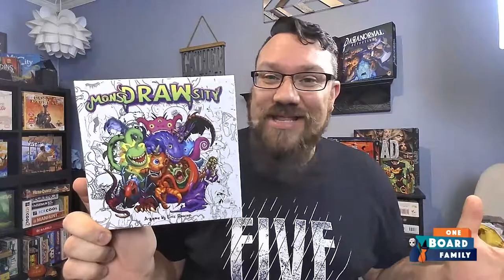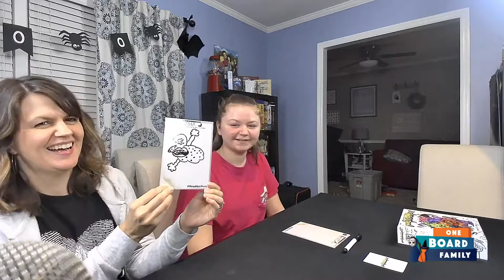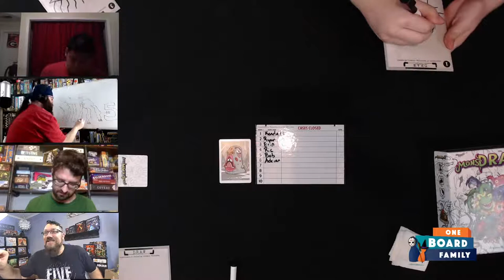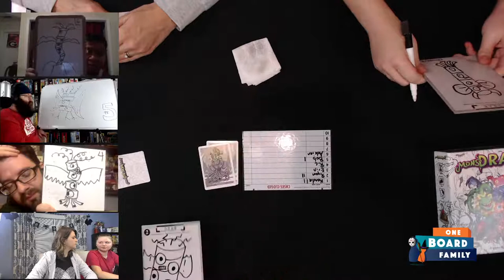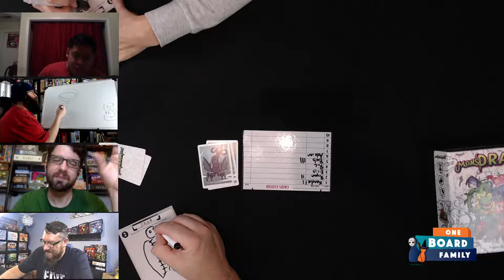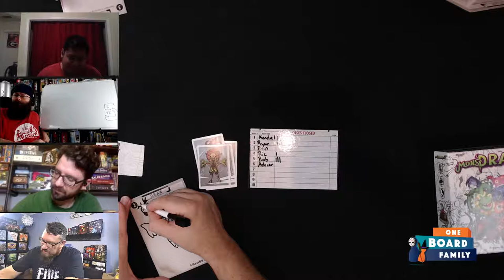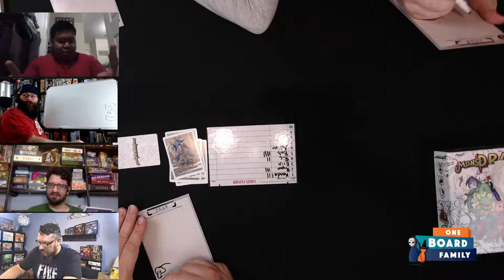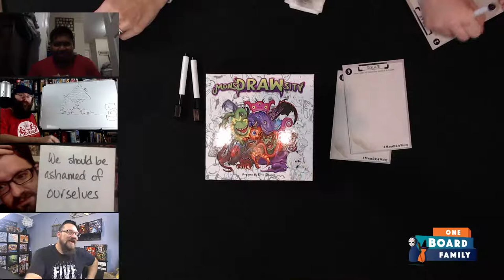Halloween Game Night: MonsDRAWsity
A monster has been seen and our best sketch artists are on the case! Tonight we're playing MonsDRAWsity from designer Eric Slauson and being published by Deep Water Games.